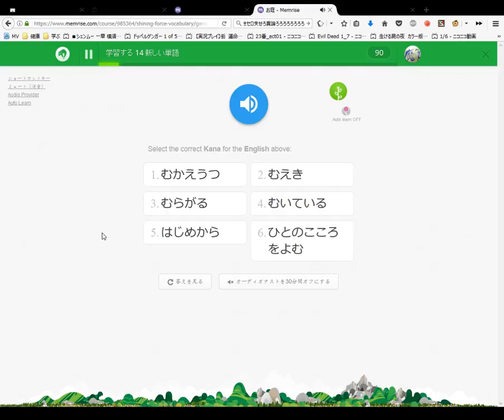Memrise Japanese Reviews 4